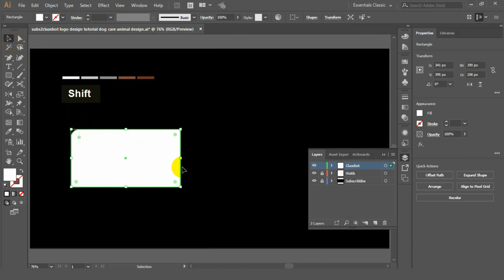Modern Pet Animal Care Logo Design